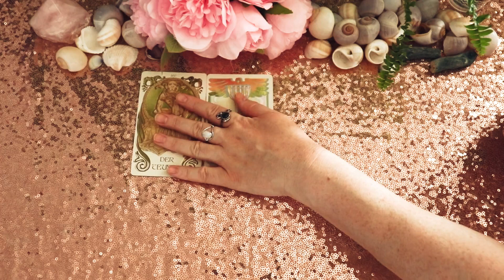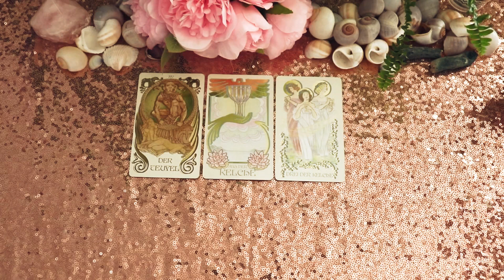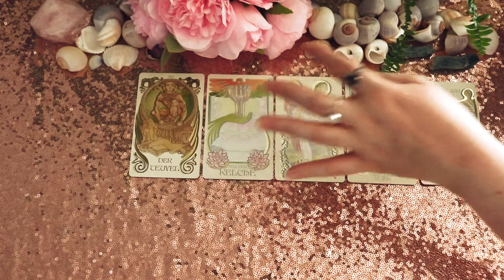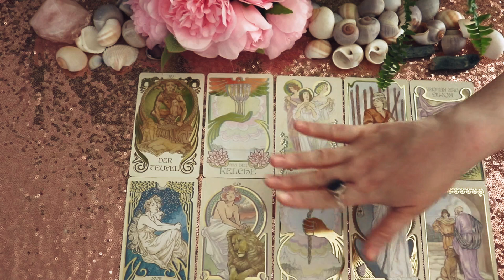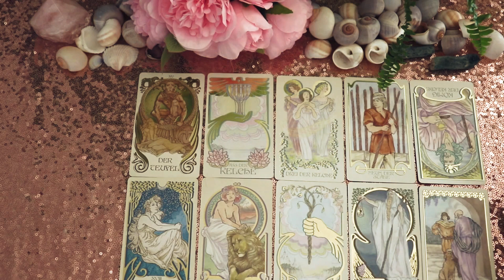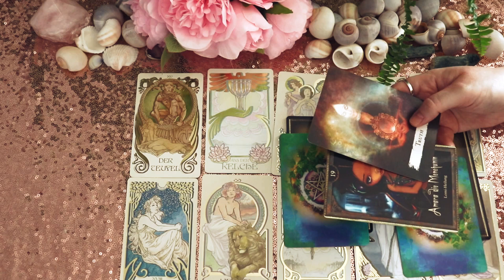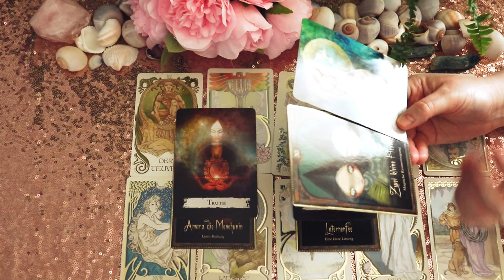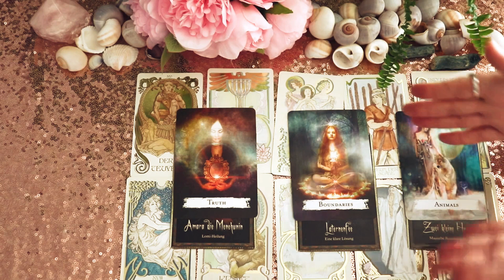♌ Löwe - Tarot Monatsvorhersage Juli 🔮 Du könntest dir bei dieser Chance selbst im Weg stehen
das ist dein Tarotüberblick für das Sternzeichen Löwe im Monat Juli. Lass uns gemeinsam einen Blick auf deine Karten werfen!👀

Jasmin ❤️